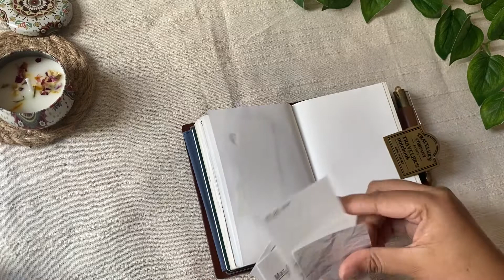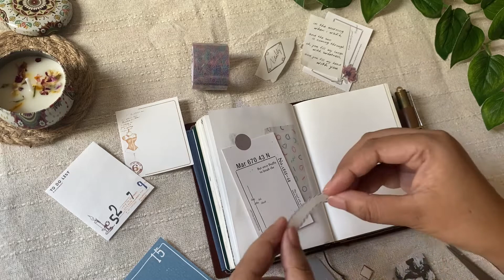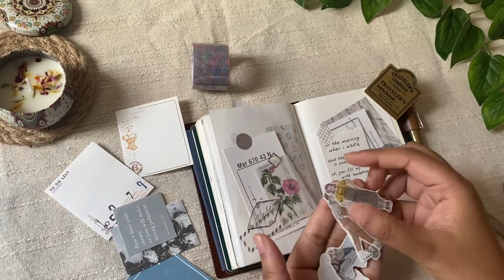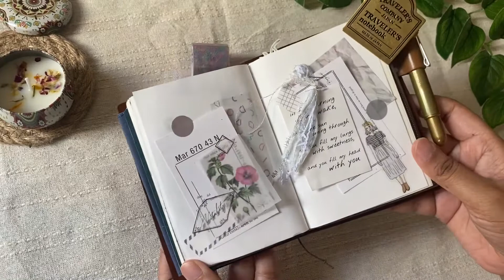Journal with me | Traveler’s Company | Traveler’s Notebook Passport size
to sign up!